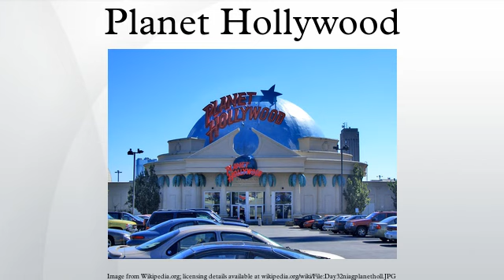Planet Hollywood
Planet Hollywood International, Inc. is a theme restaurant inspired by the popular portrayal of Hollywood and was launched in New York on October 22, 1991, with the backing of Hollywood stars Sylvester Stallone, Bruce Willis, Demi Moore, and Arnold Schwarzenegger. Further celebrity endorsement included actress Whoopi Goldberg, actor Don Johnson and his then-wife Melanie Griffith, the late director John Hughes, comedienne Roseanne Barr, and actors Tom Arnold, Wesley Snipes, and Danny Glover.